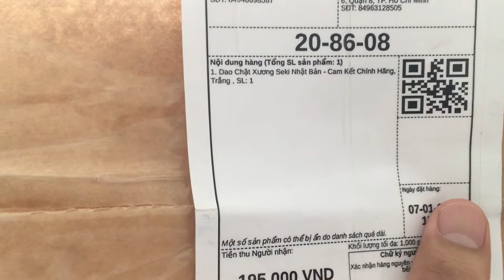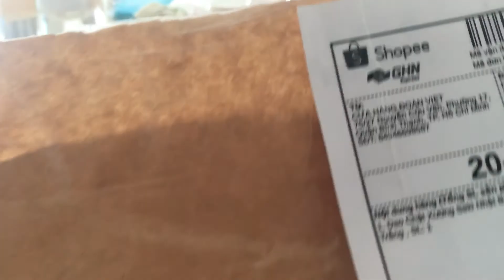Trên tay dao chặt Seki Japan